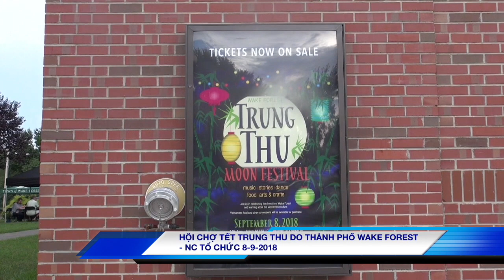Phóng Sự Hội Chợ Tết Trung Thu Thành Phố Wake Forest, NC 2018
Phóng Sự Hội Chợ Tết Trung Thu Thành Phố Wake Forest, NC
Do Bùi Văn Bằng thực hiện